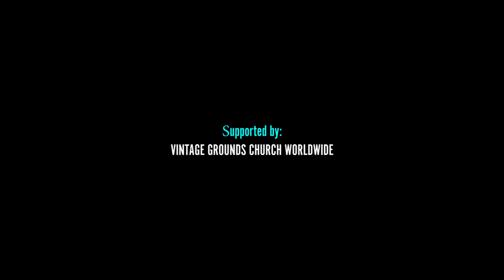istand4Christ Rev. Elvis Gottah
istand4Christ. A campaign to declare our stand for Christ.